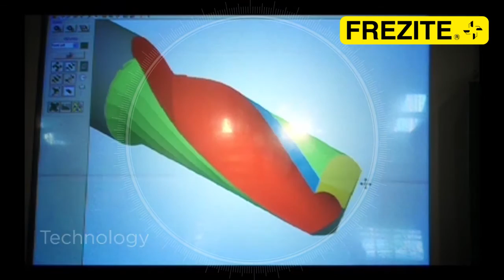FREZITE Corporate Video (EN)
FREZITE is a company which provides engineering solutions for cutting tools used in the wood processing, plastic, composite materials and metals industries.

At FREZITE, our entire organization and company strategy is focused on the customer. Founded in 1978, it boasts a vast experience in the design, development and production of cutting tools by chip removal.

Supplying the highly competitive professional and industrial market, the company has solidly guided its sound and sustainable growth. FREZITE is currently present, with its products and technologies, in more than 50 countries across all five continents.